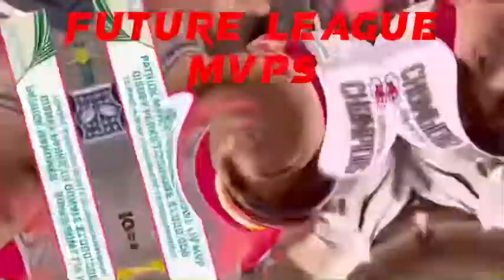Future NFL MVP’s